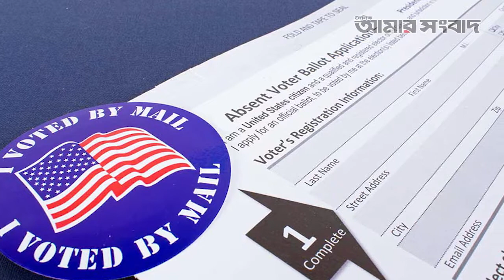International News 05.11.20 | যুক্তরাষ্ট্রের রাজধানীসহ বড় বড় শহরে বিক্ষোভ, চলছে ধরপাকড় | AmarSangbad